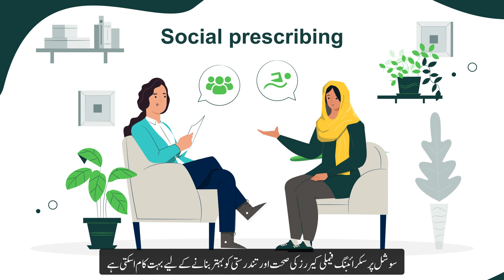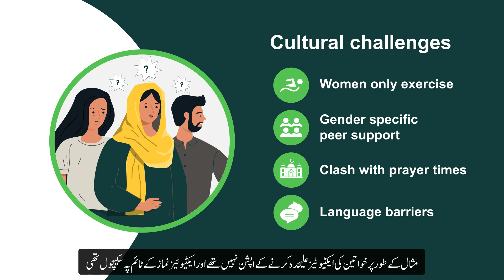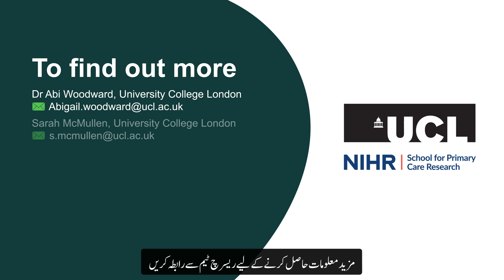Improving support services for Pakistani family carers through social prescribing (Urdu)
Researchers Dr. Abi Woodward and Sarah McMullen from the UCL Institute of Epidemiology and Health Care, have developed this engaging animation to support Pakistani communities in understanding the crucial role of family carers and the benefits of social prescribing.

These resources are the result of in-depth research with Pakistani family carers, social prescribers, healthcare professionals and community-based organisations.